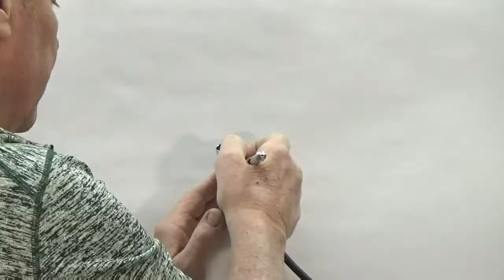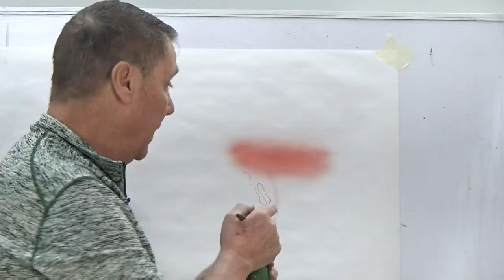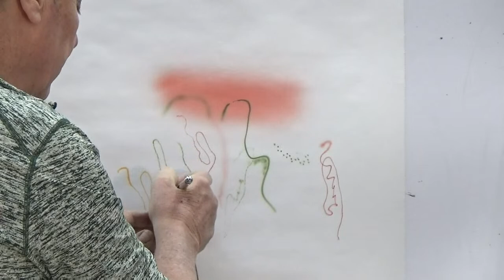Painting with Lacquer Tips & Tricks